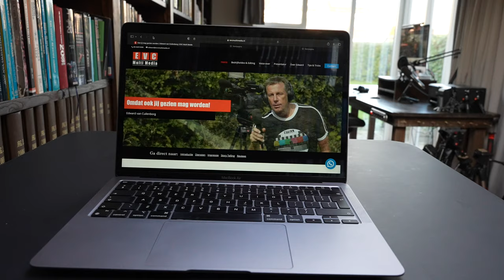EVC Werk Kamer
25 vierkante meter ruim is mijn werkkamer.
De heerlijke uitbouw met zonnekoepel heeft prachtig uitzicht.
Maar is vooral een genot om in de te werken, om in te monteren en inspreken.

Centraal in Nederland.
Aan een doodlopende, rustige straat richting park.
Met schuifdeuren naar de rest van ons huis.
Met op zolder nog een werkruimte.

Maar hier zit ik het liefst.
Werkend voor jou?

🛠 Tripod:
Manfrotto 504 HD
(amongst many)

⟶Stabilizer:
Ronin RS2

🖥  Edit:
Imac 27 inch scherm
MacBook Pro

📞 Mobile phone:
Iphone Pro
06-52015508